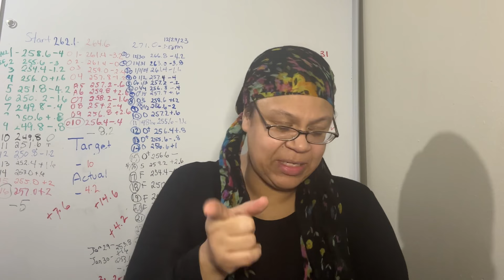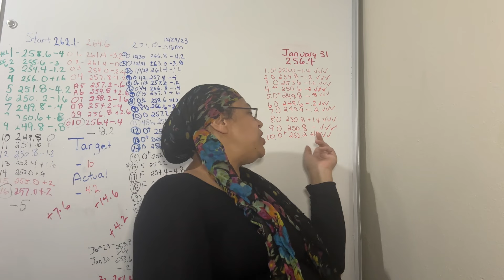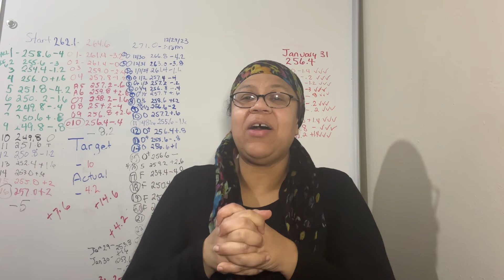OMAD 1 Meal A Day Weight Loss Journey RESULTS ✅ Day 10 Lose 30 Pounds in 30 Days Challenge Attempt 4